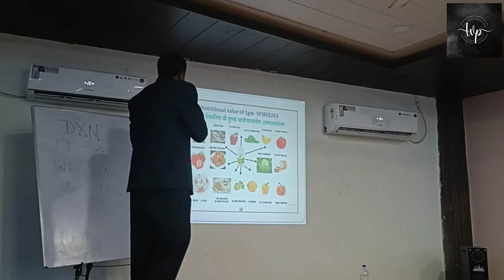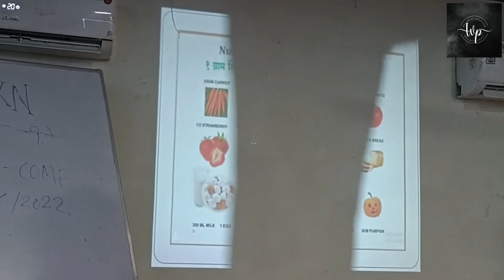देखो लोगो की जिंदगी कैसे बदल रही है 19 जून 2022 जांजगीर DXN मेगा ईवेंट समस्त लीडर्स द्वारा कुछ झलक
HI

Topic: देखो लोगो की जिंदगी कैसे बदल रही है 19 जून 2022 जांजगीर DXN मेगा ईवेंट समस्त लीडर्स द्वारा कुछ झलक
Manharan Lal Hansraj ESD (DXN)  व्हाट्सएप न.- 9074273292